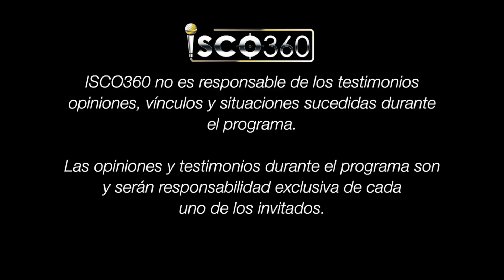Cap. #86 Ely Márquez. Actriz para Adultos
Dicen que las tapatías son mujeres bellas, pero Ely Márquez no se conformo con eso. inteligente simpática y divertida, son características que la distinguen. Conócela a fondo.
¿Crees que es fácil trabajar en la industria para adultos? Conoce las consecuencia y los veneficios que se tiene en este trabajo.